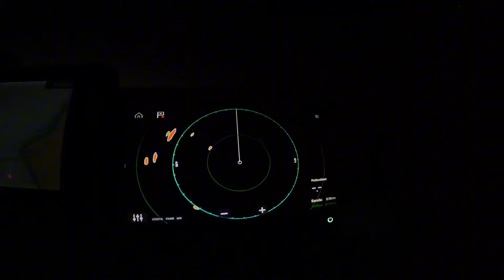Grabando picadas de calamar!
Nueva salida a los calamares, con Grego! Saco a pasear la WaterWolf, no os perdáis las imágenes! Hay unos ataques muy guapos de los calamares a nuestros “pajaritos”